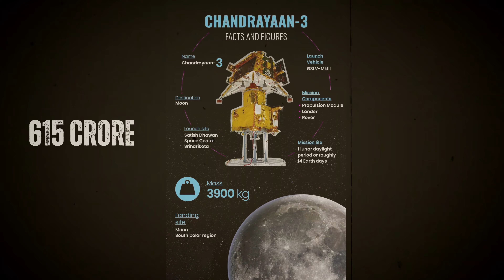LUNA 25 CRASHED : ऐसे हुआ रूस का लूना 25 क्रैश | Roscosmos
We are a group 👬👫  for making informative knowledgeable videos from bits of insight of life 💁 At Curioustvhindi
russia
luna 25
moon mission
moon
isro
nasa
why luna will fail
lunar
lunar module
luna 9
luna
india's moon mission
russian luna 25
russia lunar mission
luna 25 crashed
chandrayaan 3 vs luna 25
russia on luna 25
what is russian lunar 25 mission
russia moon mission
luna 25 rusia
russia mission failed
why luna 25 failed
roscosmos
📺 we chose to engage and give data on various different genres .

From examples of

🎯 Success stories to countdowns
🎯 Geniune Stories
🎯 Famous Stories
🎯 Breaking news
🎯 Knowledgeable videos

We attempt to confer the most genuine information in each video on our channel. Our assembling and working videos will 🎯 assist you with understanding the actual fundamentals of various things we run over in our everyday existence. Aside from this, we attempt to reveal the secrets and history of different occasions that happened till date.

👉🏻 Kindly Note: We don't guarantee reality or presence of anything displayed in our video. All the data is assembled from various assets from the Web for your diversion.